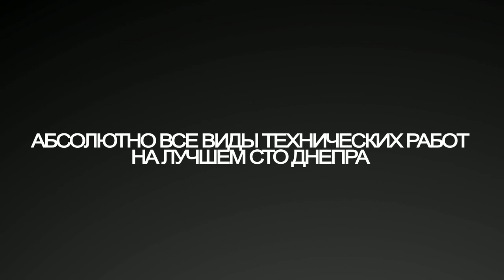Truck Repair Promo Short Version